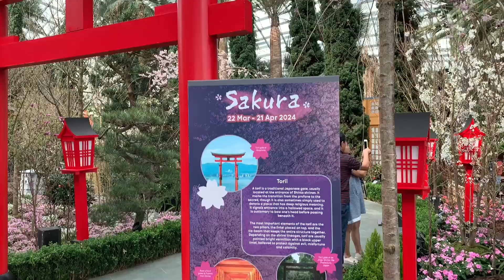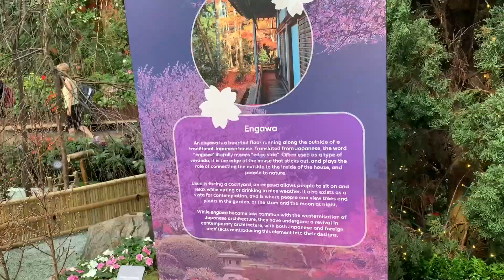Sakura 2024@ Flower Dome .Gardens by the Bay Singapore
Sakura 2024 @ Flower Dome.Highlights.Paper Cranes ,Torii .